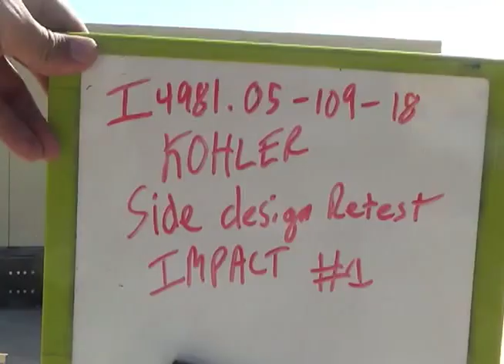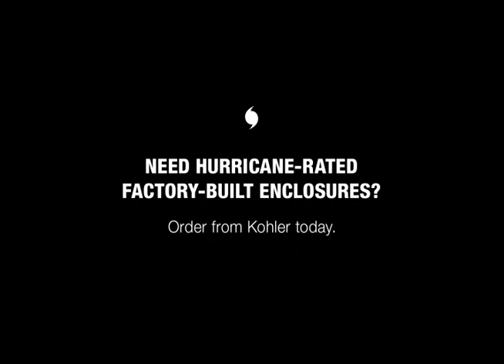KOHLER Generators: Hurricane Testing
If you need industrial generators that stand up to hurricanes, KOHLER is the only choice. But don’t take our word for it, see for yourself.